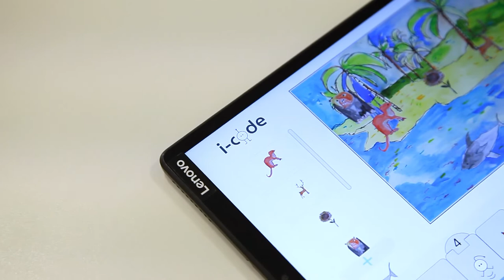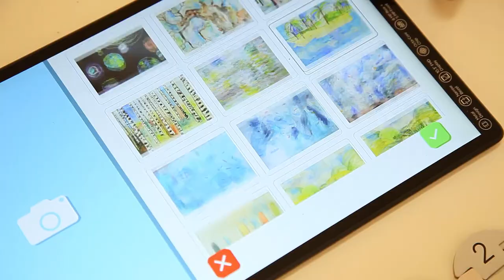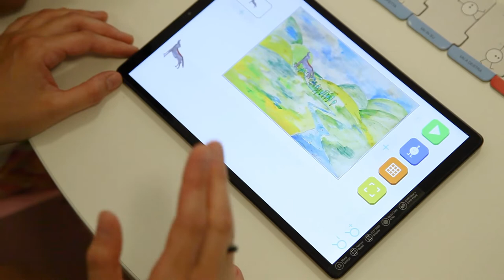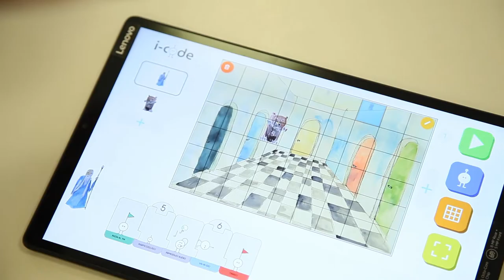i-Code : i primi approcci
Racconta le prime sperimentazioni delle tessere, del coding agito attraverso il corpo e, successivamente, con il tablet.